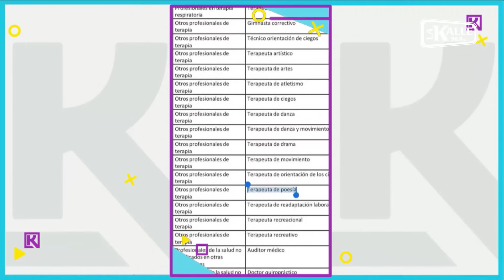La doctora Fernanda Hernández y la pelea de Giovanny Ayala y Ciro Quiñonez | El Klub | 04 de octubre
En el programa de El Klub de La Kalle de este 04 de octubre, entrevistamos a la doctora Fernanda Hernández, además debatimos sobre la pelea de Giovanny Ayala y Ciro Quiñonez, la lista de oficios del SENA, la discusión de La Liendra y Westcol, la convocatoria de la Selección Colombia y muchos temas más.